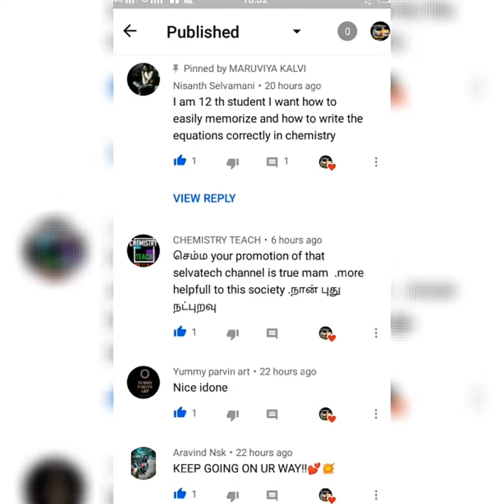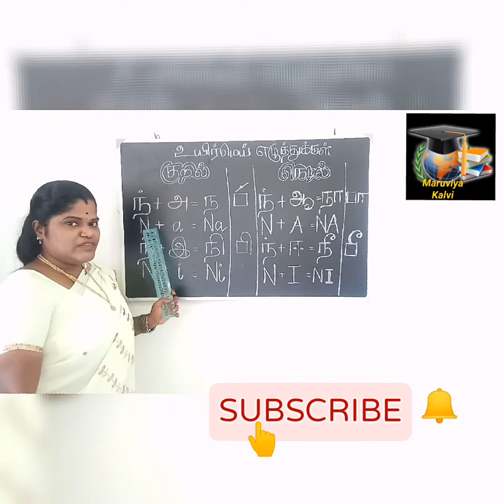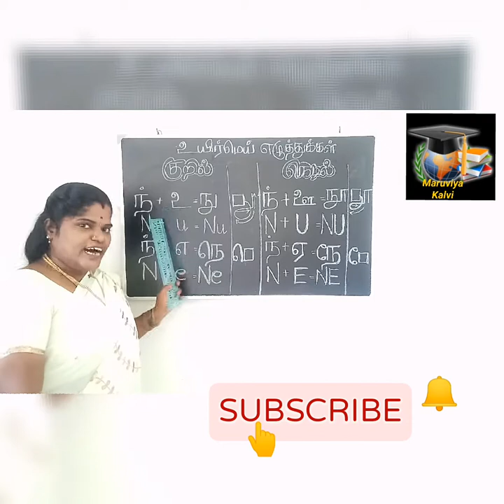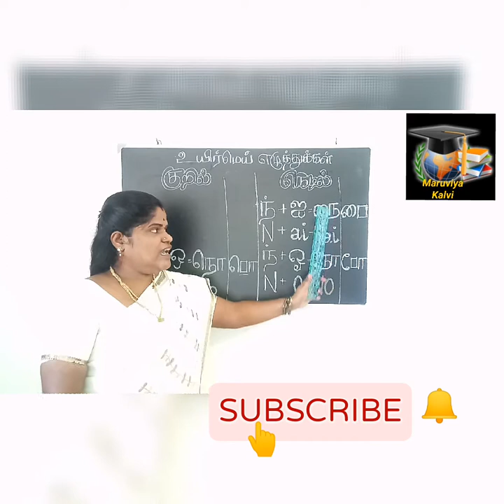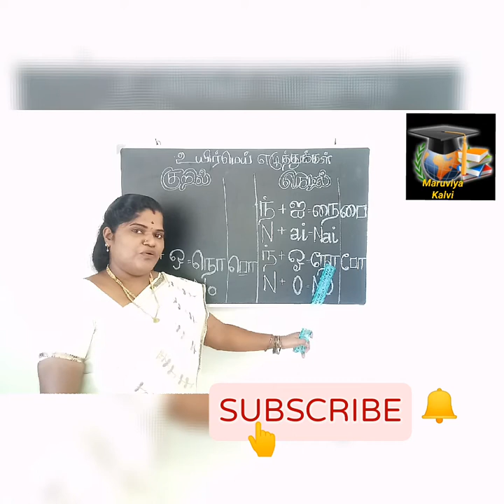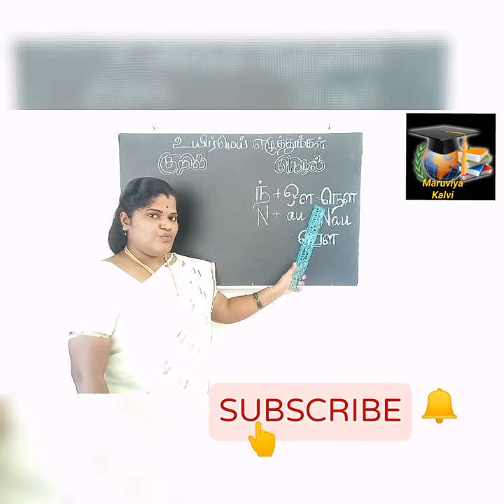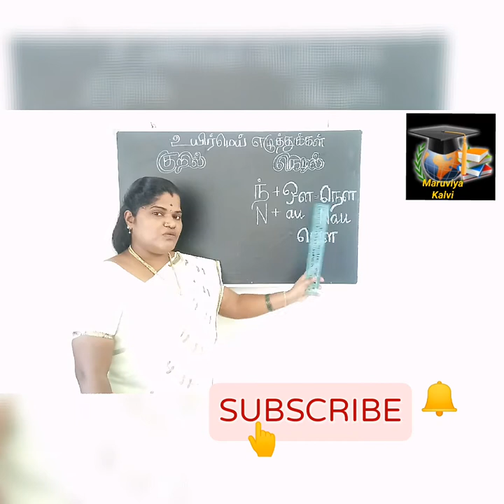EASY WAY TO LEARN BILINGUAL LANGUAGE PART 11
Hai friends,

This video is about basic combination  of  vowels and consonants letters in tamil and english, which is nothing but "உயிர்மெய் எழுத்துக்கள் உருவான விதம்" which will be useful to recall the letters and sounds or pronunciation in tamil and english language. So, this is the easy way to learn bilingual language.
ந, நா, நி, வரிசை எழுத்துக்கள்.

Easy way to learn bilingual language ,

With regards,
R GEETHA BALA